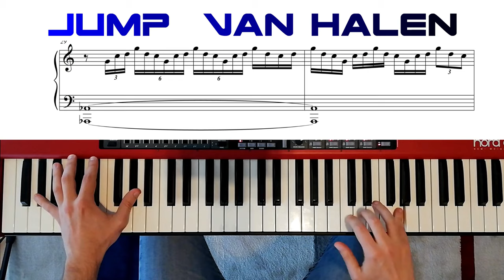Jump - Van Halen - Synth solo